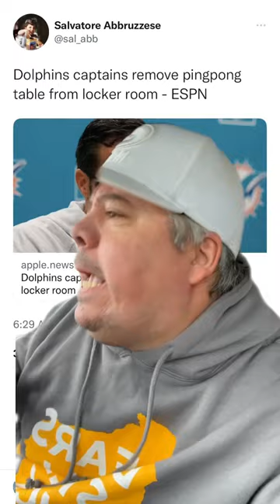Dolphins remove ping pong table from locker room